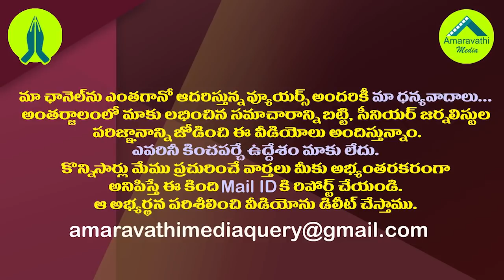జగన్ Vs నిమ్మగడ్డ..హైకోర్టు జోక్యంతో పంచాయతీ కుదిరినట్లే.!| Discussions to Finalise Panchayat Polls